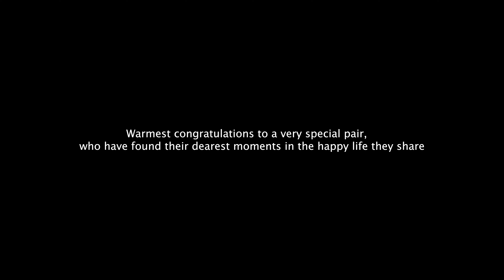Engagement Vlog | WINTER CINEMATIC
Hello , I hope you all are doing good .
We have visited Aligarh for Ring ceremony function of our friend.
I tried making this a cinematic vlog .
Grab your snack and enjoy the video :)

🧪The Supplements
Whey Protein